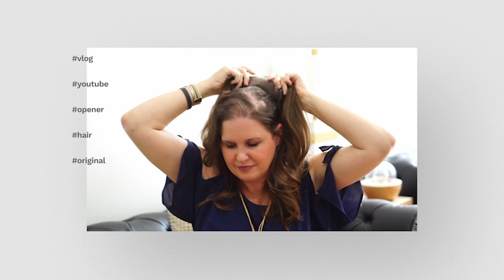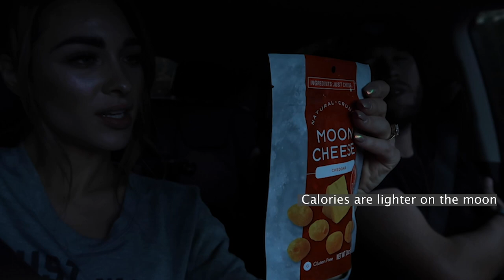Lauren Ashtyn Luxury european remy Hair topper Salon Extension bar Vlog 05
Hair Extensions Salon, A Day In The Life Of A Hair Salon Owner, Vlog 05

Just wanna let you know that this is just the beginning and i'm sure you'll love the upcoming vlogs all about hair extensions tips on how to wear them and use them properly, not only on the hairstyle field also we have some entertaining ideas for our videos, you definitely wanna hit the subscribe button  and turn on notifications.

On this week’s vlog series we first meet Amy Wojcik from Spartan Photo! She has been a close friend for many years who helps us with photo-shoots, marketing material and much more! We are so thankful for Amy!

Lauren and Christopher took a mini vacay to Kentucky with their family! Lauren vlogged the entire trip - be sure to check out her personal channel for more from their trip.

We then get a behind the scenes look at what things are like back in the hair extensions company office located in Spartanburg SC. Patty, our Brand Manager, explains the goals for the week and any updates the team needs to know about the company.

Later on, Christopher gives us the scoop on how our wholesale department operates. He explains how we ship potential wholesalers a sample package to try out our high quality hair extensions before they purchase a hair package from us! It gives the wholesalers the opportunity to feel and test out our hair extensions. They also get a first hand look at some of our colors too! to let you know, we do hair extension coloring too.

We end this week’s vlog with Christopher leaving to go to our Memphis show. He went to help put up the tour booth and assist our Tour Director and team of stylists!

some related hair stuff:
I GOT HAIR EXTENSIONS! FAQ + THE PROCESS
SMLX0  STEPHANIE LEDDA  HAIR EXTENSIONS  BEST HAIR EXTENSIONS  HABIT HAND TIED  HABIT SALON  HAIR BY CHRISSY  SEW IN EXTENSIONS  HAIR MAKEOVER  I GOT EXTENSIONS  EXTENSIONS VLOG  EXTENSIONS FAQ  HAIR CARE  HAIR PRODUCTS  BEST HAIR PRODUCTS  INSTAGRAM HAIR  BRUNETTE EXTENSIONS  BRUNETTE BALAYAGE  BABYLIGHTS  REDKEN  GOLDWELL  ORIBE  LIVING PROOF  CARING FOR EXTENSIONS  MOST COMFORTABLE EXTENSIONS  HAIR MODEL
HAIRDRESSER REACTS TO HAIR EXTENSION TRANSFORMATIONS!
HAIRDRESSER REACTS TO HAIR EXTENSION TRANSFORMATIONS!, bradmondo  trisha paytas hair extenions  trisha paytas  eden the doll hair extensions  eden the doll  hair extensions  tape in  keratip extensions  tape in hair extensions  short to long hair  32 inch  22inch  blond hair  brown hair  blonde hair  hairdresser reacts  how to  hair stylist  diy hair  long hair  weave  funny  hilarious  messed up hair

Short to long temporary microlink extension on blonde
This video is about Short to long temporary microlink extension on blonde
Euqinad hair extensionhair stylistflorida

Trying the Trend: Hand Tied Hair Extensions (Beauty Trippin)

clevver  clevver style  beauty trippin  extensions  extension tutorial  hair extensions  hand tied  hand tied hair extensions  best hair extensions  new hair extensions  new hair style  mermaid hair  beach waves  hair tutorial  extension care  extension care tips  Hair by Chrissy  Bachelor  Bachelorette  Bachelor in Paradise  Bachelor Hair  new hair extension techniques  hair techniques  fun  funny  loryn powell  sinead de vries  Lily gets hair extensions  real hair

fashion style clothing trends hot new make-up hair

 hair extensions tutorial